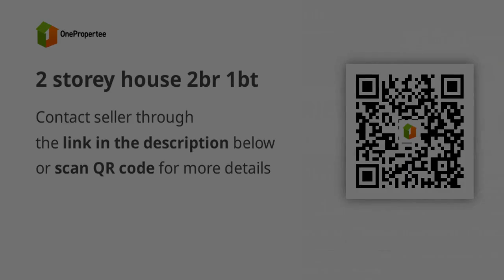2 storey house 2br 1bt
2 storey house 2br 1bt
House Type: Townhouse
Number of Bedrooms: 2
Number of Bathrooms: 1
Floor Area in sqm: 36 sqm.